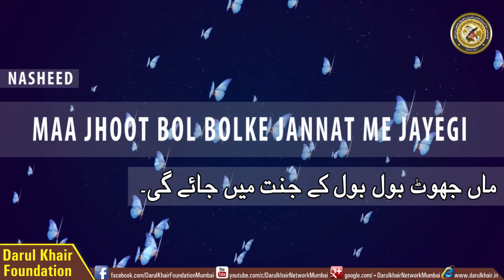[NASHEED] Maa Jhooth Bol Bol Ke Jannat Me Jayegi || Must Watch & Share.